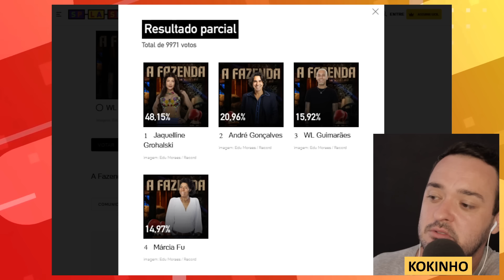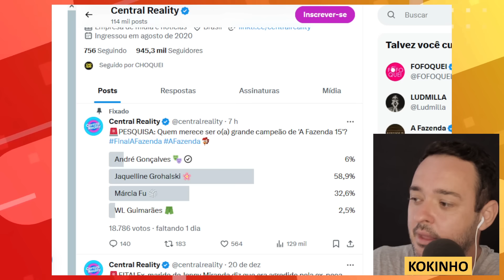VEJA QUEM VAI GANHAR A FAZENDA 15 ENQUETE UOL VOTALHADA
quem vai ganhar a fazenda 15
quem ganha a fazenda 15
a fazenda
r7 a fazenda enquete uol
votação a fazenda 2023 enquete uol
votalhada a fazenda 2023 enquete
enquete a fazenda uol atualizada
votação a fazenda uol
quem vai ganhar a fazenda
enquete uol a fazenda
quem sai na roça
enquete uol
enquete quem fica na fazenda
enquete a fazenda 2023
enquete roça a fazenda 2022
enquete a fazenda
enquete a fazenda quem ganha
enquete roça a fazenda 2023
resumo a fazenda
enquete a fazenda